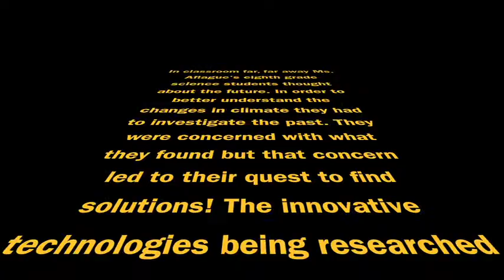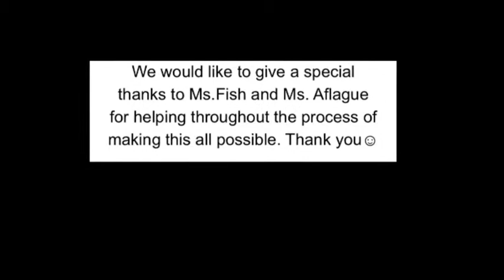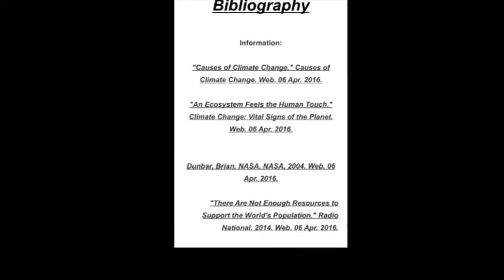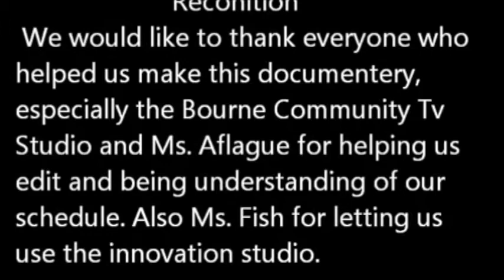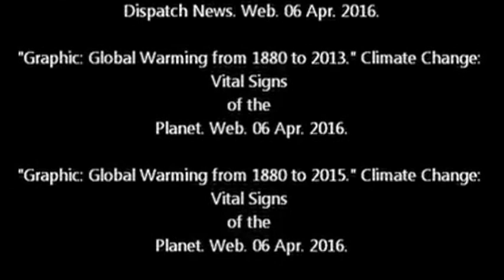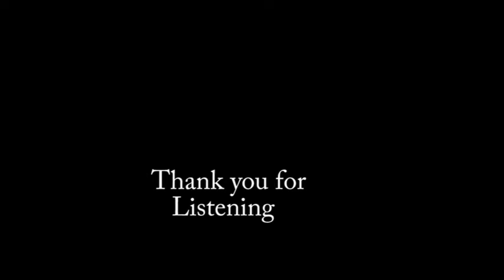Bourne Middle School, Climate Change Documentaries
Ms. Aflague's eighth grade science students thought about the future and in order to better understand the changes in climate they completed climate change documentaries.